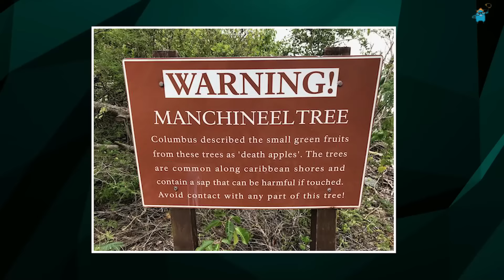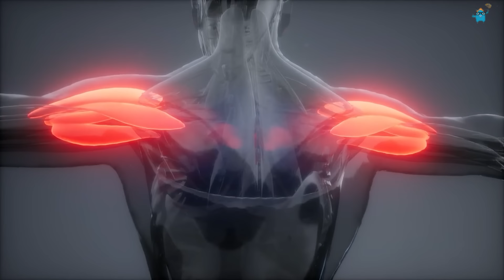ലോകത്തിലെ തന്നെ ഏറ്റവും അപകടമേറിയ മരങ്ങൾ | Dangerous trees of the world | Malayalam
Aren't we living a life in harmony with the trees? Trees give us the air we need to live on this earth. That is why we have grown up hearing that trees are a blessing since childhood. But unlike this there are some trees in this world. They are not a gift to us. Sixth Sense in Malayalam today is about some of those dangerous trees that touch the person. There are many trees which themselves produce deadly poison, which have rows of thorns, which fall quickly from their trunks, and which have pods that burst when touched. Let's see what they are.

വീഡിയോ കാണുന്നവർ പുതിയ വീഡിയോ കൂടെ കണ്ടു നോക്കുക, ഇഷ്ടപെട്ടാൽ സബ്സ്ക്രൈബ് ചെയ്യുക